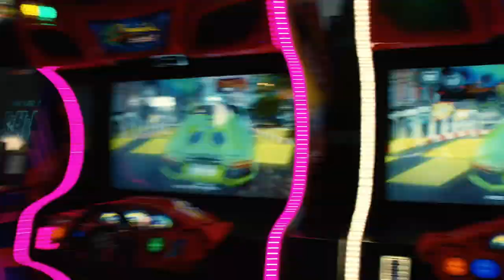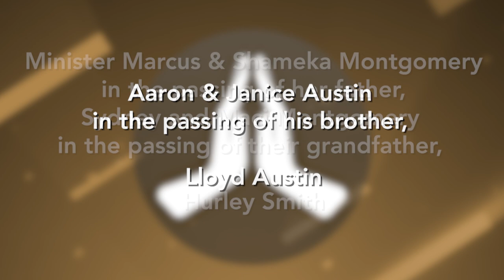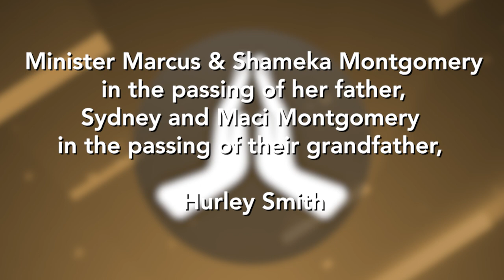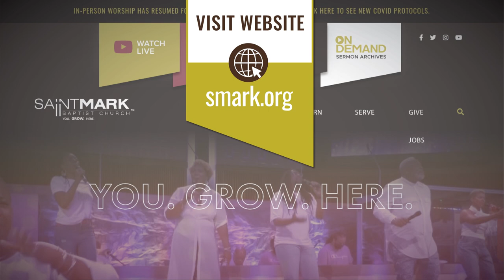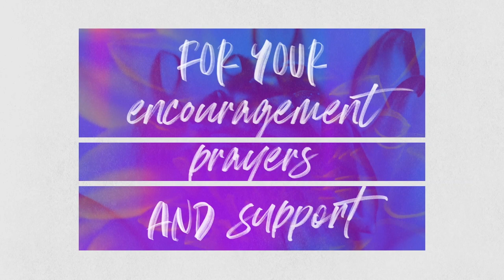WSMC News May 14, 2023